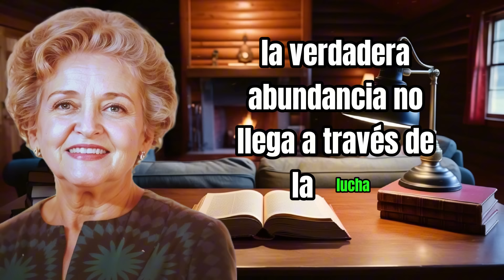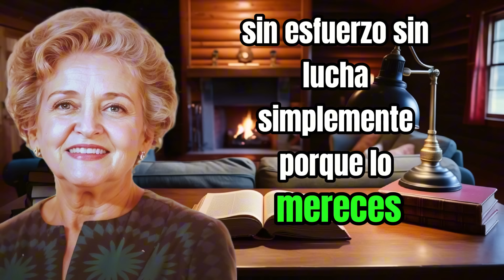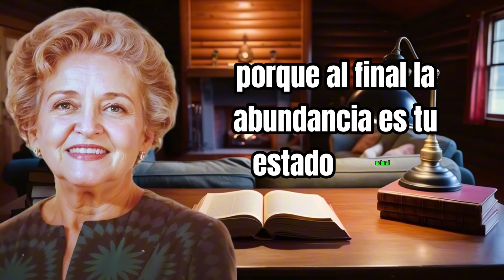💥¿QUIERES ABUNDANCIA? SOLO REPITE ESTAS DOS PALABRAS “CASI NADIE LO CREE” | CONNY MÉNDEZ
💥 ¿Buscas Abundancia? Solo necesitas repetir estas dos palabras para atraer lo que deseas a tu vida. Conny Méndez te revela un secreto que casi nadie cree pero que es increíblemente poderoso. Descubre cómo estas simples palabras pueden transformar tu realidad y abrir las puertas a la prosperidad que siempre has soñado.

En este video, aprenderás cómo aplicar esta técnica sencilla para manifestar abundancia y cómo funciona según la ley de atracción. Conny Méndez, una experta en metafísica, te guiará paso a paso para que puedas empezar a ver resultados inmediatos en tu vida.

Beneficios de ver este video completo:

Descubrirás las dos palabras clave que pueden cambiar tu vida financiera.
Entenderás cómo la repetición de estas palabras influye en tu subconsciente para atraer abundancia.
Aprenderás a aplicar esta técnica en tu vida diaria para ver resultados rápidos.

Te sentirás más alineado con la energía de la prosperidad y la abundancia.
Recibirás consejos prácticos de Conny Méndez para maximizar los efectos de esta poderosa práctica.
No te pierdas esta oportunidad única de transformar tu vida con el poder de las palabras. ¡Haz clic ahora y comienza a manifestar la abundancia que mereces!